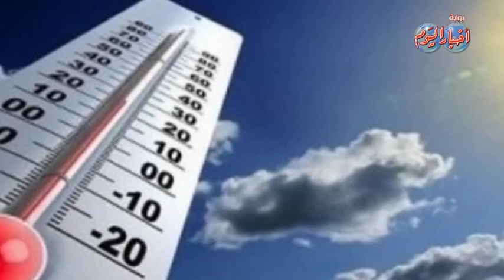نشرة الاخبار وفيها...السيسي علينا التكاتف للتوصل لإتفاق دولي حول التغيرات المناخية